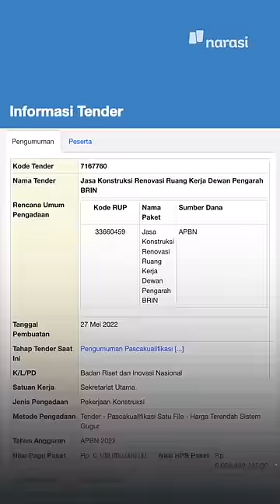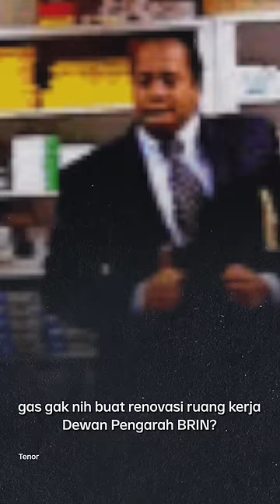Duit 6 Miliar Renovasi Ruang Kerja Megawati CS di BRIN "Rekomendasi Kementerian PUPR" | Buka Data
Ada yang lagi ramai nih guys, ruangan Dewan Pengawas BRIN (Badan Riset dan Inovasi Nasional) alias Megawati CS mau direnovasi dan anggarannya Rp6 Miliar loh. Hmm, tapi kok bisa gede banget sih anggarannya? Yuk, kita cek datanya!

(Narasi)